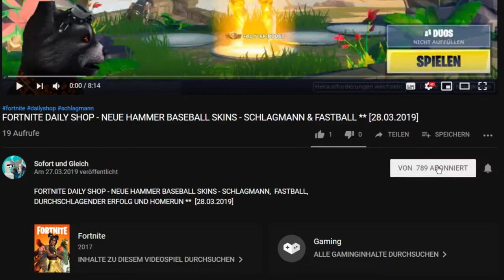FORTNITE DAILY SHOP HEUTE - ** WAS IST DA DENN PASSIERT??? ** [05.06.2019]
Im heutigen Item-Shop vom 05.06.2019 ist die Rote Ritterin wieder zurück.

Unsere Spielernamen:
HerrGleichYT
SofortuGleichTTV

item shop,
fortnite rote ritterin,
fortnite rote ritterin outfit,
fortnite roter ritter skin,
fortnite red knight skin,
red knight fortnite,
roter ritter fortnite,
rote ritterin fortnite,
castor fortnite,
magier fortnite,
fortnite karmesinhacke,